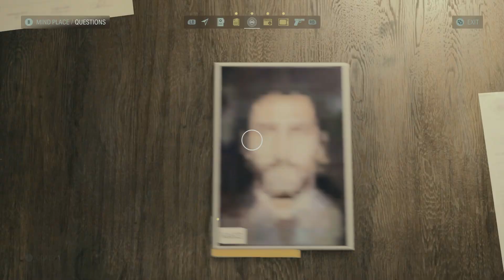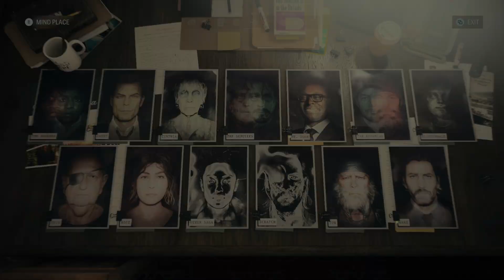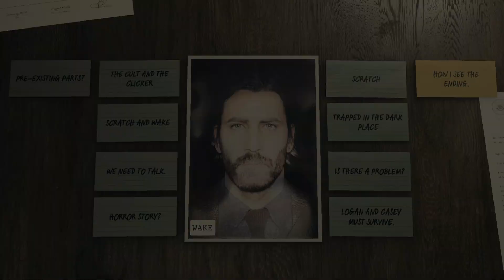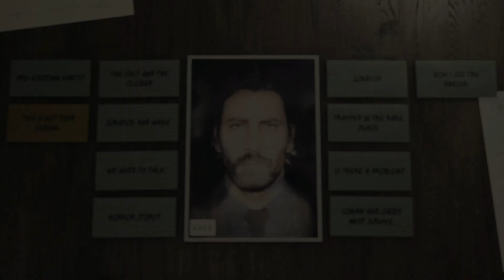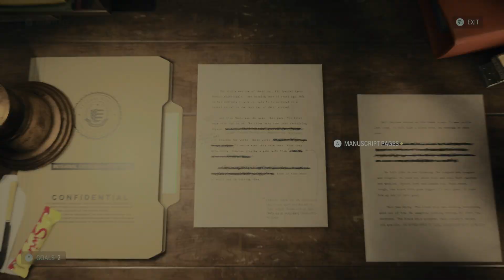Alan Wake 2 - Return 9 Come Home: Find Door To Construction Yard: Find Shoebox with Clicker Gameplay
Alan Wake 2 - Return 9 Come Home: Find Door To Construction Yard: Find Shoebox with Clicker Gameplay Rumble